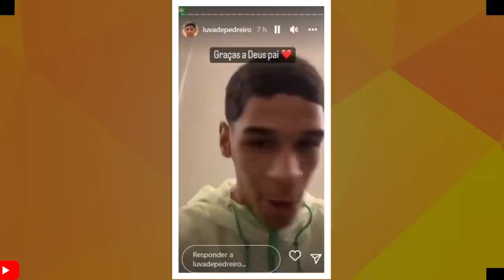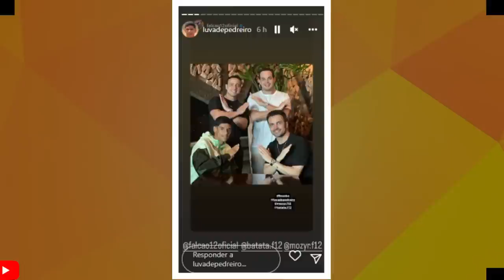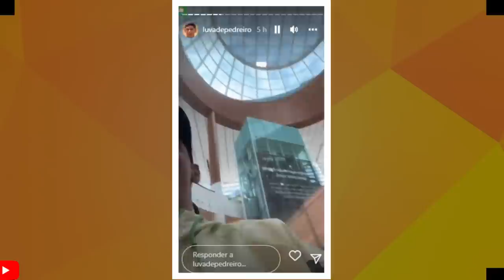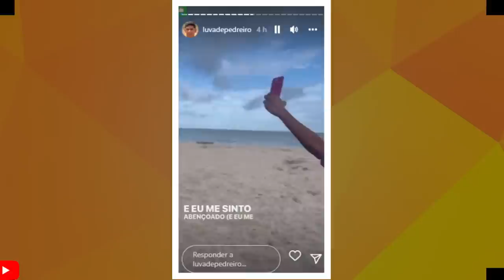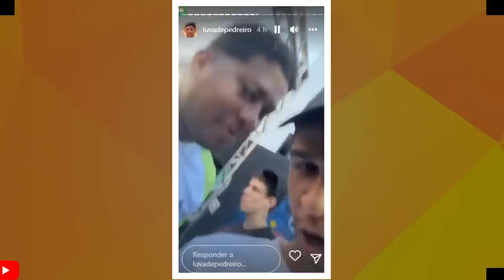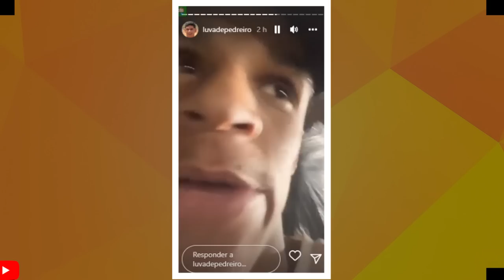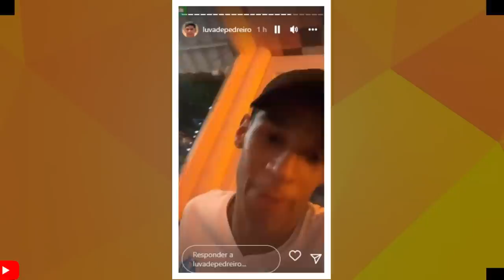LUVA DE PEDREIRO FAZ NOVAS REVELAÇOES APOS LEVAR PREJUIZO MILIONARIO! CONHEÇA KLEBYANO DO ARROCHA.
LUVA DE PEDREIRO SE PRONUNCIOU MAIS UMA VEZ E REVELA COISAS SUPREENDENTES

⚠️CONHEÇA A NOVA MUSICA DE   KLEBYANO DO ARROCHA O EX BACK VOCAL DE CRISTIANO NEVES.